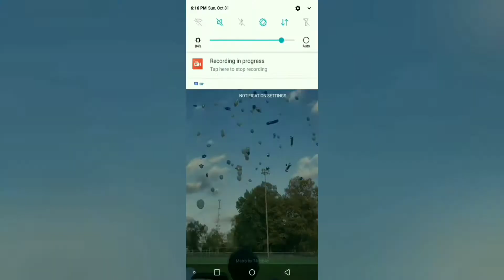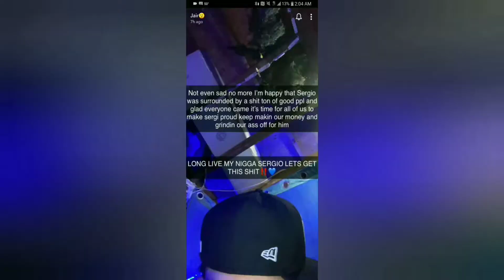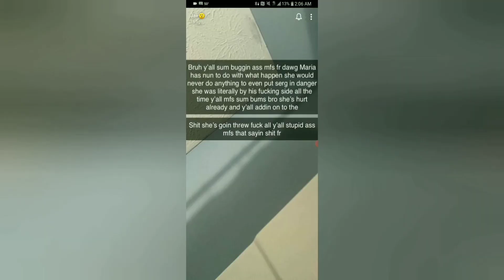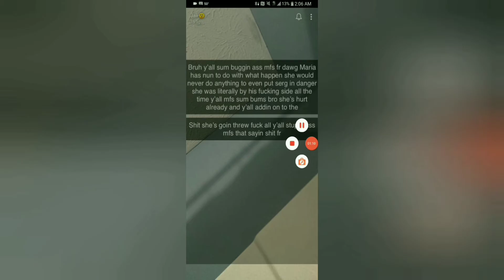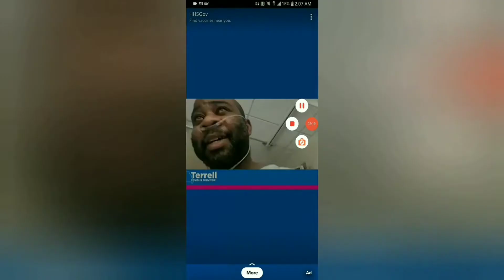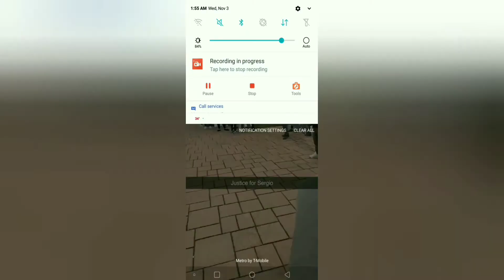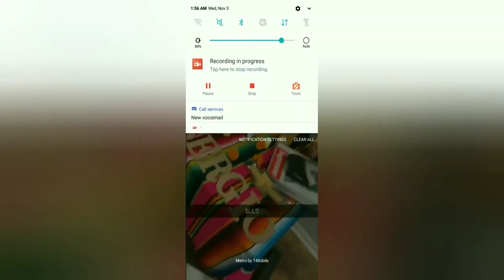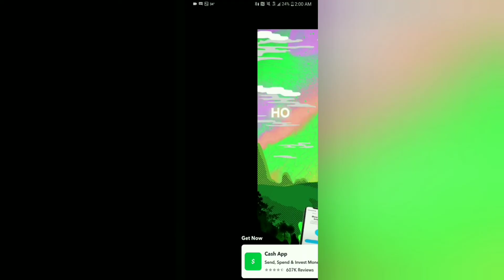!Ánimo Sergio!- En Paz Descansa Mi Hermano!🕊❤🇲🇽🙏 LLS Justicia Para Sergio!🕊